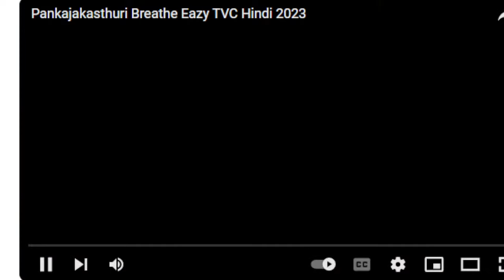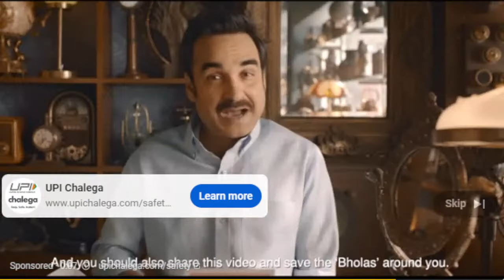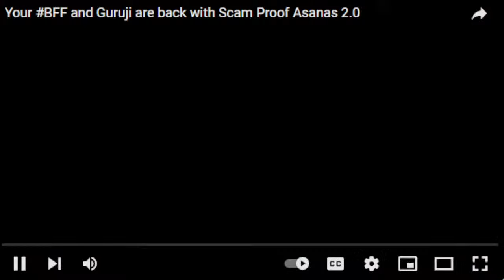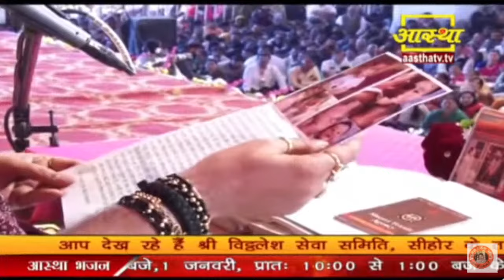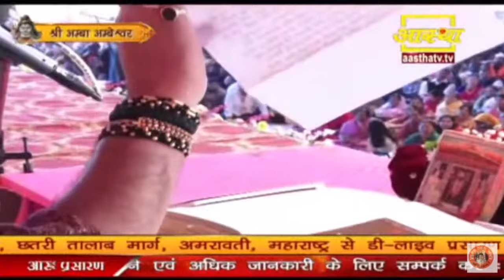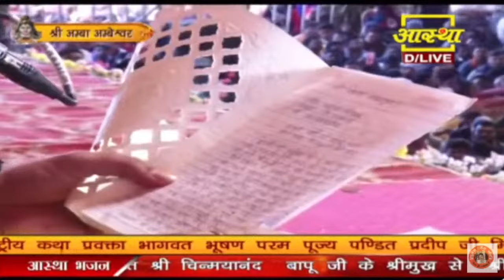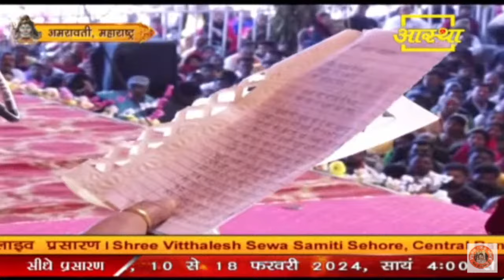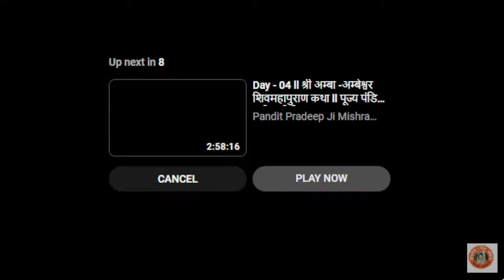Day - 05 ll श्री अम्बा -अम्बेश्वर शिवमहापुराण कथा ll पूज्य पंडित प्रदीप जी मिश्रा (सीहोर वाले)